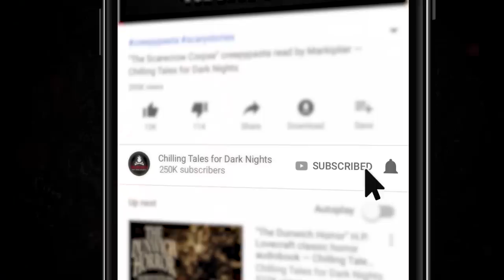"The Depths of Depravity" S5E09 💀 Scary Stories Told in the Dark (Horror Podcast) Creepypastas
New 2020 Creepypasta Scary Stories Podcast ▶ In this episode of Scary Stories Told in the Dark, we bring you four terrifying tales from Rick Pyle, Simon Nagel, Tyler King Lee, and Adam Bolander, performed by host and narrator Otis Jiry, about deals with devils, eerie elevators, malevolent morticians, and supernatural stalkers.

⚠️ Skip the standardized intro:  2:44

STORIES FEATURED:

3:12 “The Crooked Room” by Rick Pyle (feat. Otis Jiry)

40:33 “Diving Bell” by Simon Nagel (feat. Otis Jiry)

Nearly 2 hours of short horror stories from the very best indie horror, creepypasta, and NoSleep authors, brought to you by Chilling Tales for Dark Nights, your source for high-quality, award-winning horror audiobooks since 2012.

CREDITS
"My Little Sister Has An Unusual Talent" by CardboardPizzas
"The Monster in the Pantry" by Christopher Maxim

Nearly two hours of scary stories to tell in the dark, guaranteed to keep you up all night! A compilation of the scariest creepypastas and scary horror stories from the Internet.